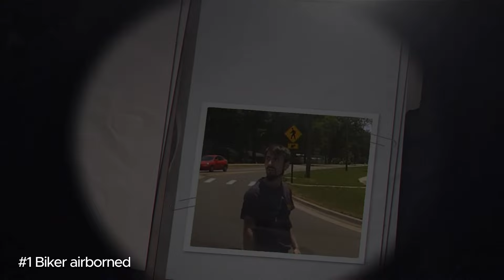BEST OF When Cops Chase Idiots on Motorcycles | Police Chase, Police Pursuit, Pit Maneuvers | E1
▶️Go and support the CREDITS (THANK YOU)!

-Every video on this channel is edited by Route33 team , our content is for educational purposes only.We are describing, adding value with our post comment on every clip that intend's to rase awarness on the road, and maybe our viewer as road participants would learn something from it,every video is described with our voice over and our onscreen text explanations! All the edit's are made so viewer could easyl understand situation, and take the good point from it. To make one of these videos it takes about 2-3 work days.